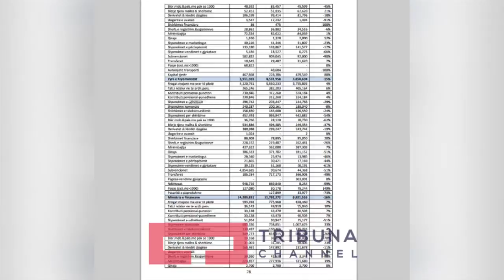Reduktohet stafi i dialogut